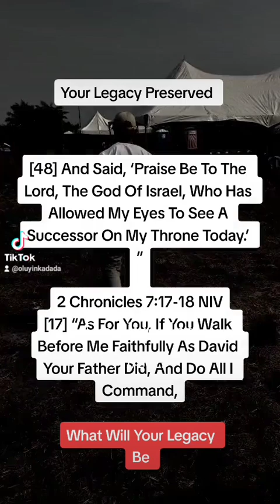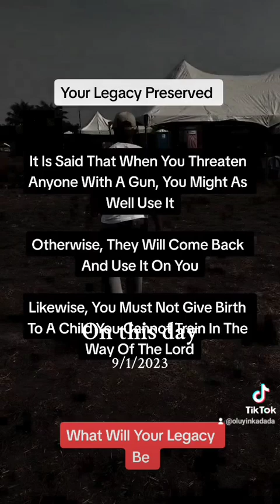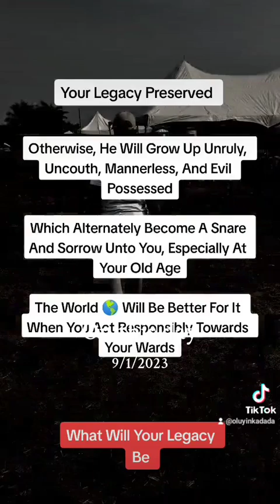What Will Your Legacy Be?